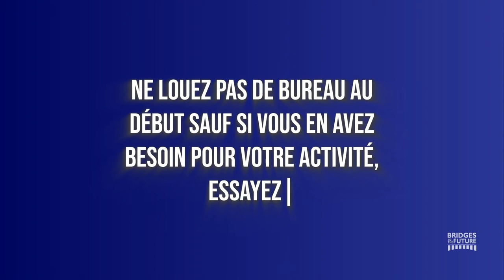[Minute conseil entrepreneur] 1-Financement: Bootstrapping Part 3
Cette vidéo fait partie d'une série de vidéos qui présente le Bootstrapping comme outil de financement des projets

Prochaine vidéo va traiter d'avantage les stratégies du Bootstrapping.

About Bridges To The Future:
Bridges To The Future est un centre de l'entrepreneuriat à Fès créé en 2017 pour accompagner le développement de l'entrepreneuriat dans la région de Fès-Meknès et dans le Maroc, le centre propose des services de consulting, accompagnement, incubation, formation, mise en réseau et un espace de travail partagé en plein centre de Fez El Bali